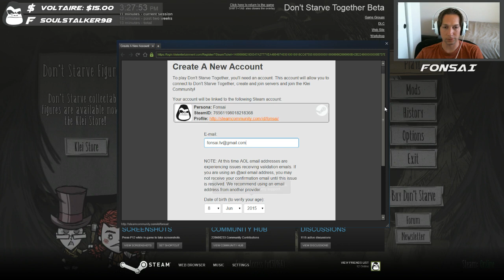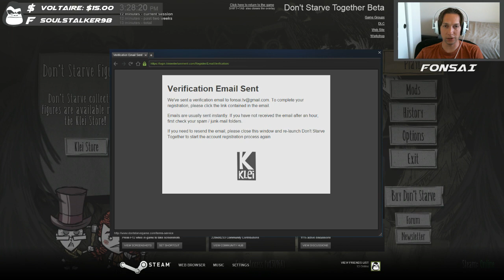DST then The Longest War - 1 / 3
Don't Starve Together with BiffMcSkylark and Xcom Enemy Unknown -- Watch live